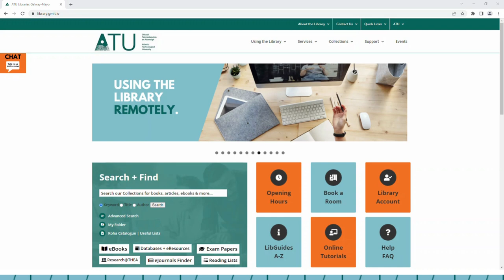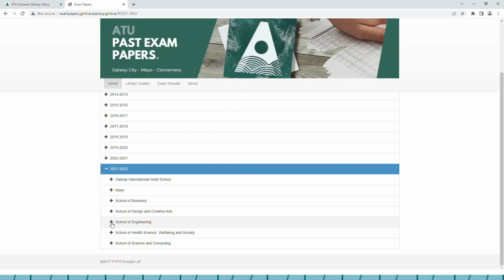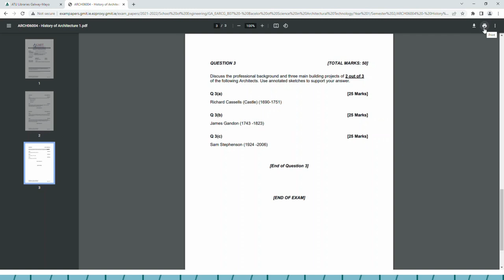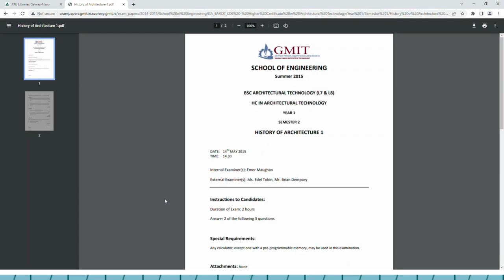Finding Past Exam Papers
Brief video on finding and locating Exam Papers online for ATU GalwayMayo students